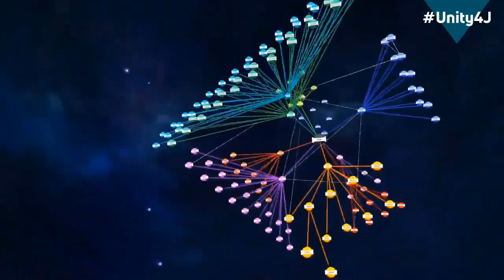Don DeBar: "Julian Assange is 'ground zero' right now."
Don deBar is a radio host of Weekday World, Radio Justice and CPR News, New York.

Source video: Unity4J Emergency Vigil 23.0 - 2 ProtectJulian Online Vigil featuring dozens of top whistleblowers & journalists